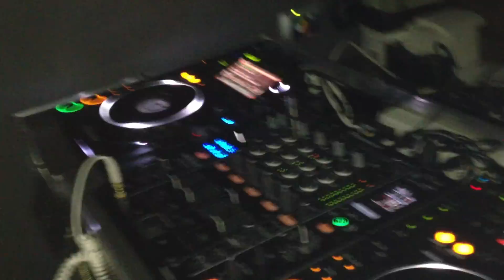Big Time ft Marko Milutinovic & Sale Prerad - BALKAN STYLE (Live)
Balkan Style - Live at Discoplanet Tuš - Koper 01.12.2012